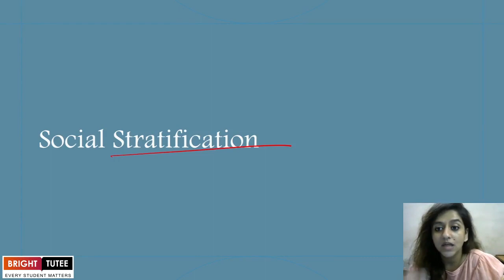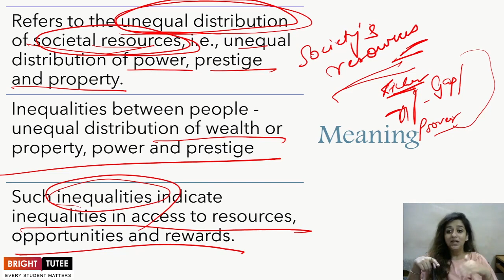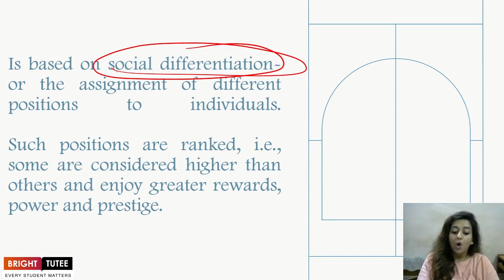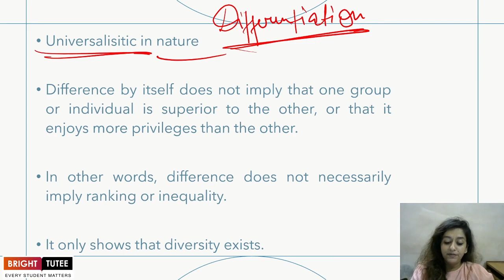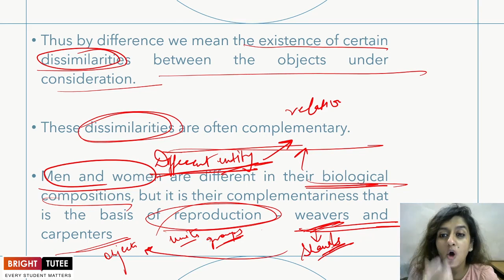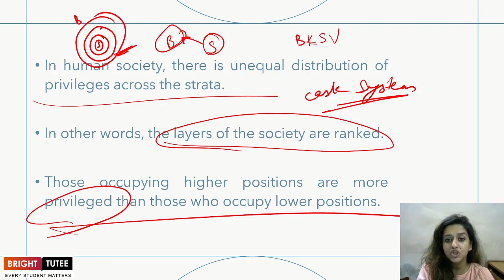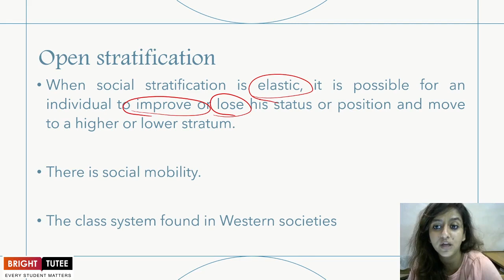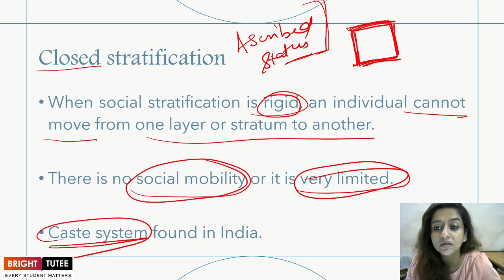1 1 Topic 1 Social Stratification Meaning Part 1